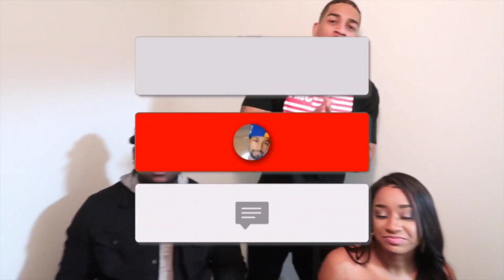TRUTH OR DRINK! EXPOSING EVERYTHING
Snipes Gang crew are playing Truth or Drink! If you dont want to answer the question, you then have to shoot the nerf gun at your head. There are 3 shots in the 6 container. Get hit and have to drink

Will @thatboysnipes23
John @j_rob_boundbymuscle
Alivia @liviemae_
Rich @king_stick1017
Jovan @thatpalin